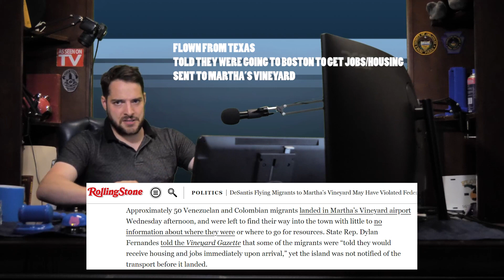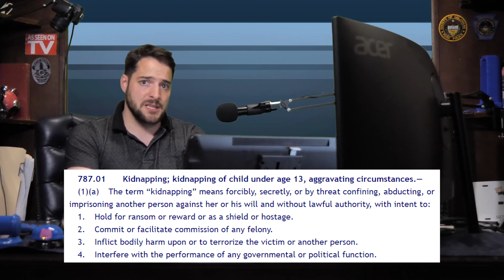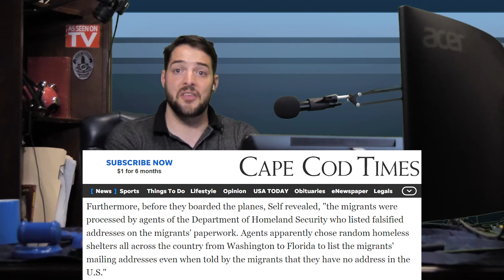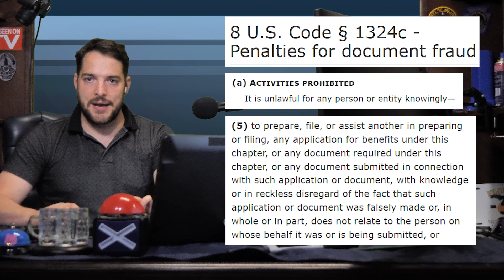Did the Governor of Florida commit human trafficking?